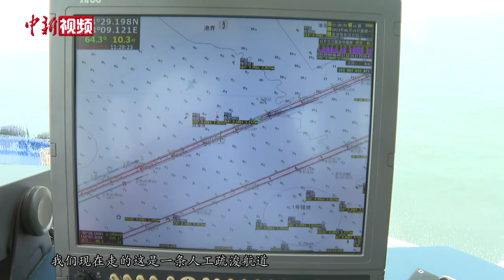看20万吨级货轮如何进港靠泊？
黄骅港是河北省的深水大港，经常有20万吨级大型货轮进出港口，这些货轮的安全进港靠泊是一个复杂的过程，需要引航员、拖轮、进港船只的密切配合，引航员是其中最重要的一个岗位。

为了保障大型货轮的顺利靠泊，引航员首先需要乘坐拖轮或直升机到达锚地，然后通过攀爬引航梯或机降登上货轮。登轮后，引航员和船长交换有关信息，双方确认信息后，引航员从船长手里接过船舶指挥权，引领船舶进港，并在四条拖船的配合下实现安全靠泊。近日，记者跟随黄骅港引航站高级引航员刘树谦，登上一艘20万吨级货船“年丰海”轮，记录了货轮进港靠泊的全过程。